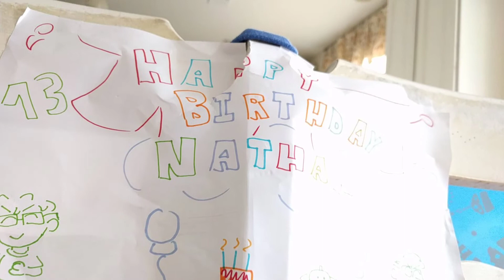Star Wars stop motion: Part 5